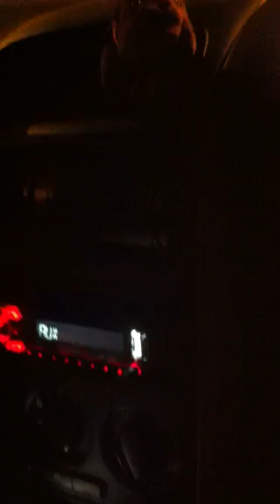jadal biggest fan